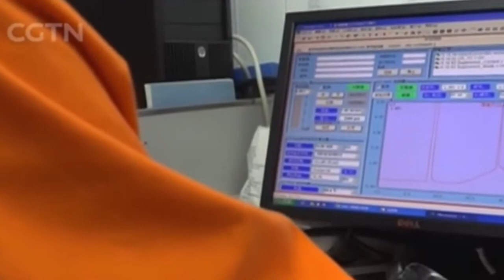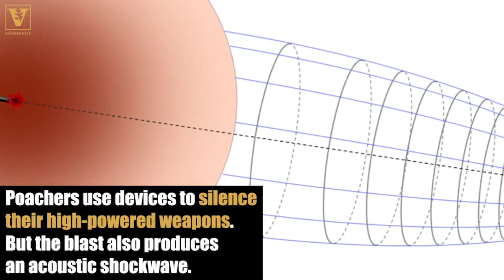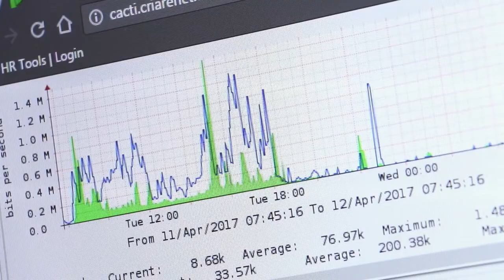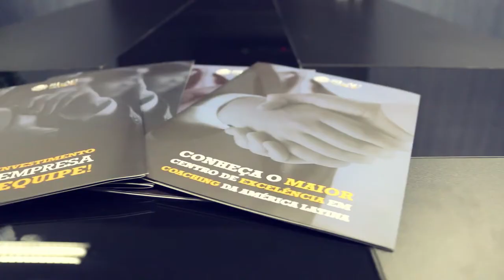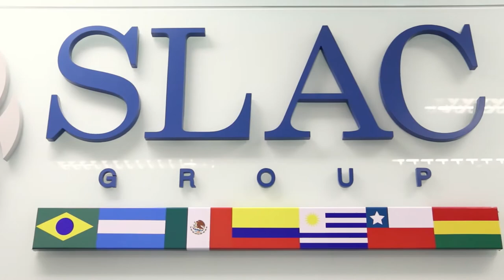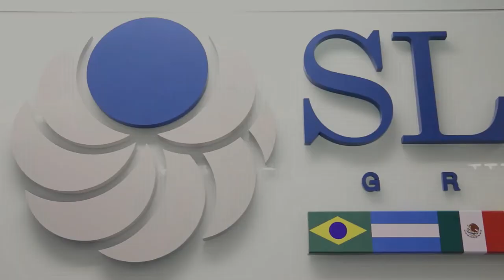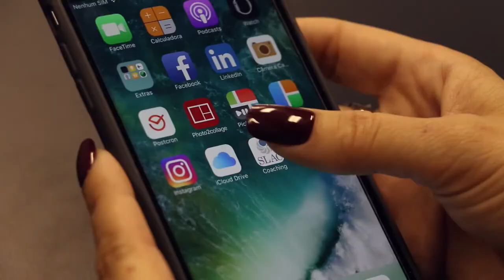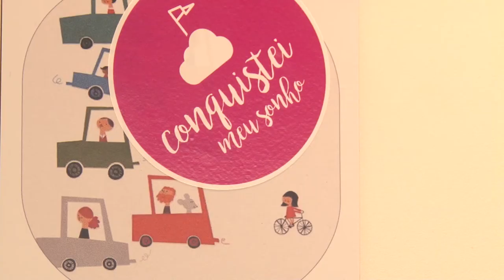#015 - Programa Foco & Gestão com Sulivan França - 22/07/2017